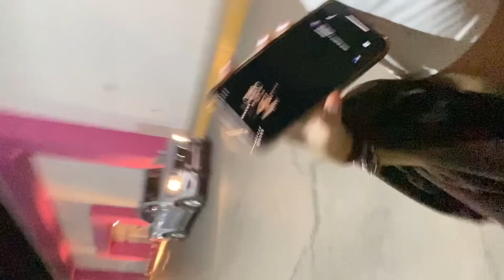grwm para ver Barbie ⋆ ˚｡⋆🎀˚ vloguito con mi potaxie!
Hola ¿cómo están? yo soy Verito y sea bienvenidos una vez más a mi canal εїз

୨୧ instagram: verolovestae
୨୧ tiktok: verotae95
୨୧ pinterest: verolovestae
୨୧ spotify: just verito

0:00 Preview
0:12 Introducción
0:51 GRWM
3:59 Make up
6:29 Vlogito
9:18 Despedida byeee